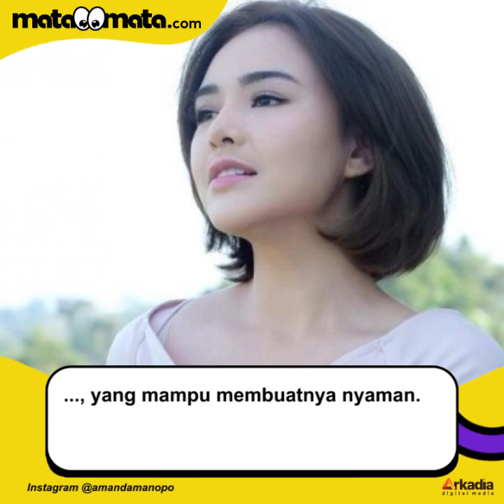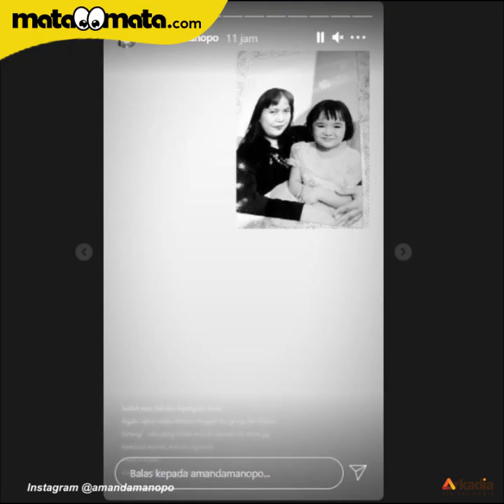Curhat Kangen Ibu, Amanda Manopo Ungkap Punya Pacar Baru?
Belum genap satu bulan ibu meninggal dunia, Amanda Manopo mengaku sangat rindu dengan sosok mendiang ibu tersayangnya itu.

Melalui Instagram Story, pemeran 'Andin' di sinetron Ikatan Cinta ini mengunggah foto masa kecilnya bersama sang ibu.

Ia juga menuliskan pesan tentang banyak hal yang belum wanita 21 tahun itu lalui bersama mendiang Henny Manopo. Selengkapnya dalam video ini.

Pengisi Suara/Video Editor: Rosiana/Bayu Yunianto